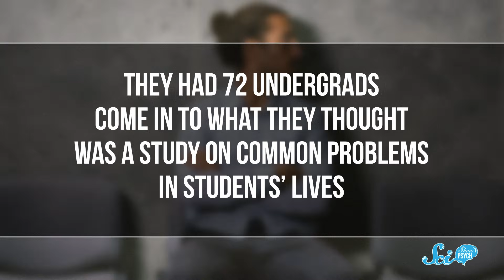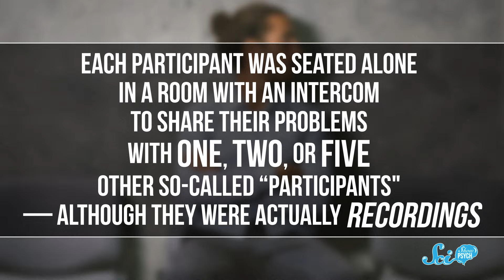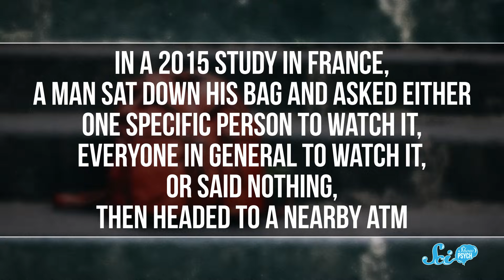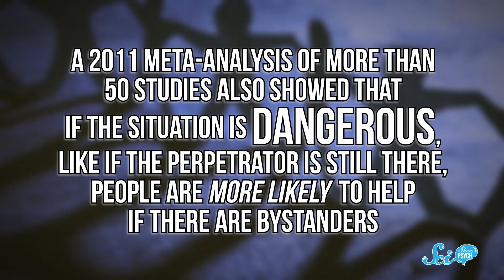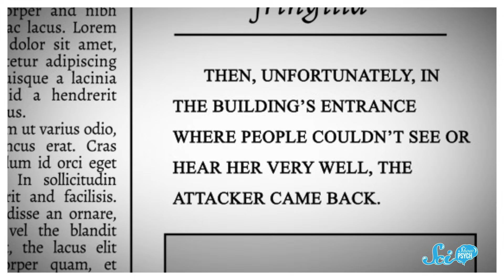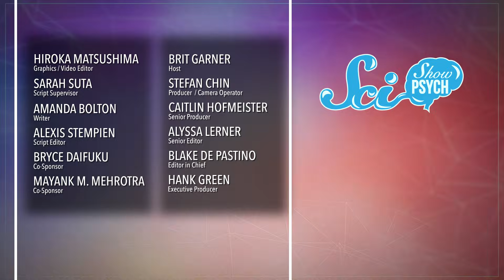Is the Bystander Effect Real?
How much does the presence of other people affect our willingness to step in when someone needs help?

Lazarus G, Sam Lutfi, Nicholas Smith, D.A. Noe, سلطان الخليفي, Piya Shedden, KatieMarie Magnone, Scott Satovsky Jr, Charles Southerland, Patrick D. Ashmore, Tim Curwick, charles george, Kevin Bealer, Chris Peters